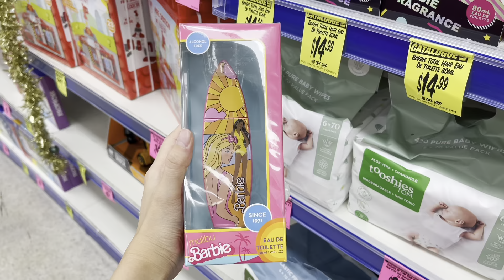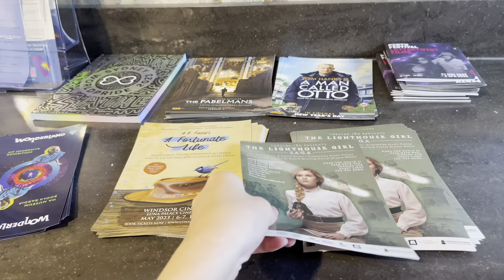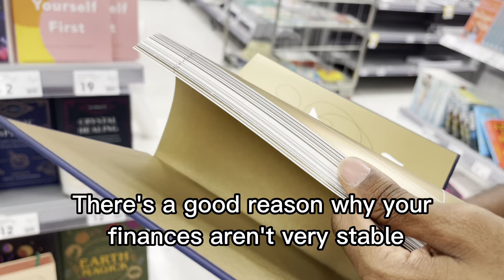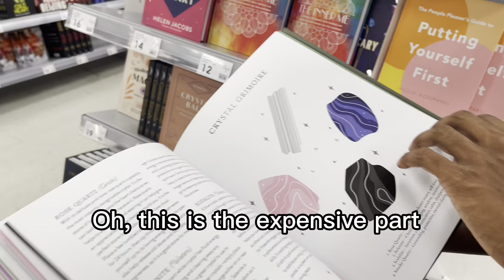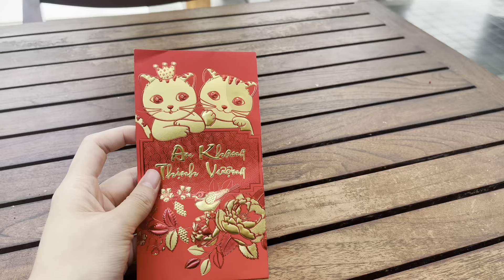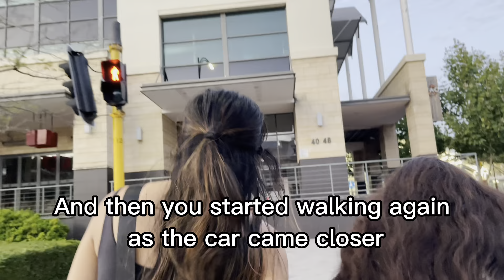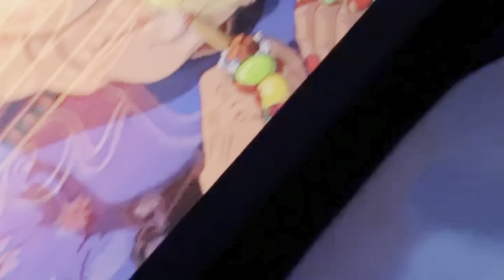Learning how to curse in Tamil | Chinese New Year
Ganesh and I learn about DIY witch curses, Abira invites us to help film content for her Only Fans, and Udhaya teaches Indrani and me a bad word